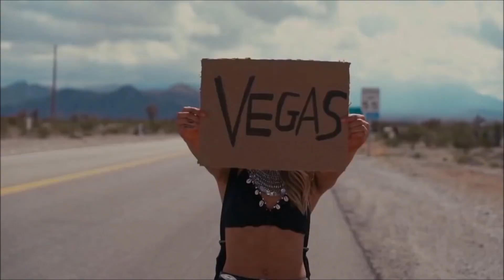Muzica Noua Mai 2022 🔥Best Summer Party Mix 2022 - Club Music Mix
Tags.
club music
Best Remixes 2022
best music
club dance
party mix 2022
DANCE Party
new year music
club 2022
new year mashup
2022 dance
club hits
dance music
music 2022
best remixes
2022 dance mix
pop music
pop songs
best music
DANCE Party
club dance music
party mix
dance mix
Remix Popular Songs 2022
Party remix 2022
muzica noua de club 2022
muzica de club 2022
mix club 2022
club 2022
mix 2022